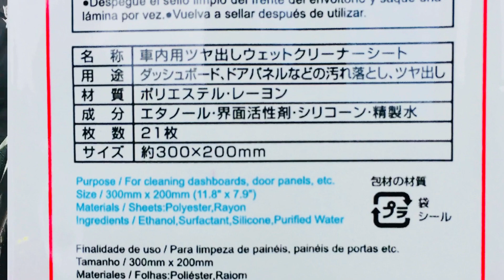【洗車】ガラスにシリコン衝撃の結果に！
シリコンスプレー洗車おすすめダイソー車内ツヤだしクリーナーシートでシリコンを伸ばして塗ります。ムラもなく撥水性も良かったです。
0:10 スプレー噴射
0:59 撥水確認

洗車を楽しみましょう♪